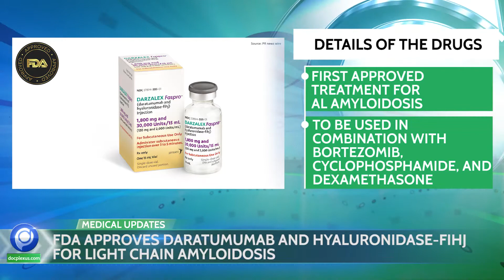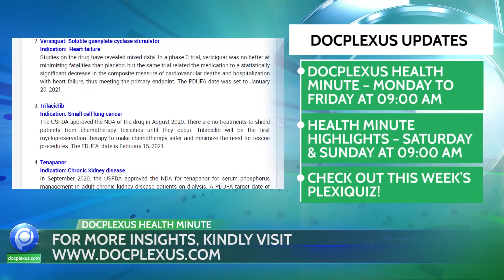Docplexus Health Minute Episode - 202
Top Stories of This Week:
1. India Records the Lowest Vaccine Related AEs in the World
Two leading vaccine manufacturing companies have issued their vaccine fact sheets advising who should avoid taking the vaccine.
2. FDA Approves Daratumumab and Hyaluronidase-Fihj for Light Chain Amyloidosis
The drugs will be used in combination with bortezomib, cyclophosphamide, and dexamethasone
3. Genomic Sequencing of Wastewater Useful to Track COVID-19 Variants
Genomic sequencing of wastewater can provide information about infection in the population.
4. AIIMS: Nasal COVID-19 Vaccine Easy to Administer in School-Going Children
Nasal vaccination in children could be an important step as the administration is very easy.
This Week’s Trending News JUST for You. Listen to ‘Docplexus Health Minute’ from Monday to Friday and ‘Health Minute Highlights’ on Saturday & Sunday!